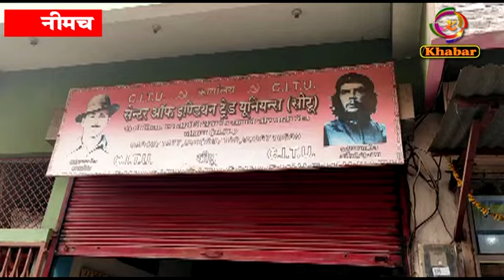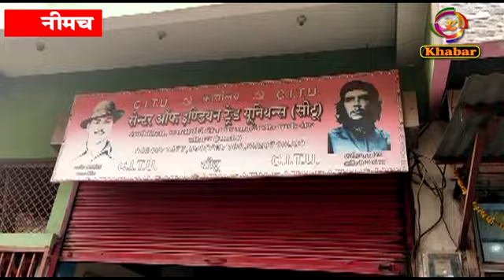देश के 10 बड़े श्रमिक संगठनों के आह्वान पर 26 को राष्ट्रव्यापी हड़ताल